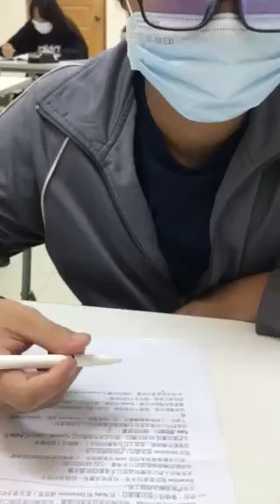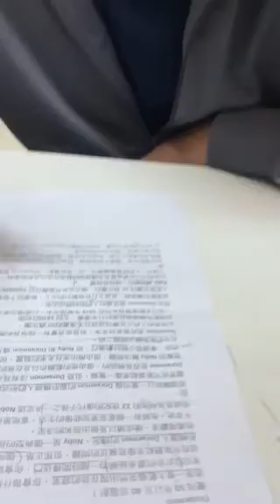國燁-空中英語教室-哆啦A夢50週年